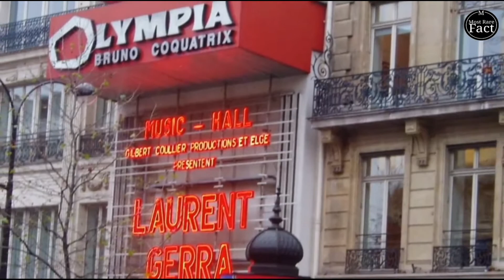असे सिनेमा हॉल जिथे सगळ काही खुलेआम होत Most Amazing Cinema Halls In The World | Marathi Facts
5 amezing cinema hall in the world

Friends, you must have seen the film with your family and partner in hhdb the cinema hall, big hall, such room, sound system and darkness, Till date, you must have seen the film in a similar environment, but have you seen the film till date sitting in a bathtub or a boat? So friends do not be surprised because in this video of our day, we are going to tell you about some movie theaters that you will definitely be surprised to know about, and friends believe if you go there with your partner then this is your best  A memorable date will definitely be made.

So, friends, know about these unique cinema halls, but friends like the video before starting the video.

1. Film on the rocks

Friends, this cinema is located in Denver CallerArt and hosts Denver ArtSeries movies every year during the summer season at the Red Rocks MP Theater, and at that time there are live night shows where comedy and romantic shows.  Are shown, and it is one of the most fun and unique cinema halls and every year a lot of people also come to enjoy the summer holidays.

2. Olympia music hall

Friends, this cinema hall is present in France, the way in which every movie theater has seats for watching movies, there is something else here because there are beds for seat watching where people relax.  Enjoys watching movies by lying down, and there are small lights on every bed, which increases the beauty of the place even more and friends, this cinema is very expensive cinema hall and here  Movies are shown on a large screen.

3. Hot tub cinema

Friends, till now you must have seen the movie sitting on the seat of a movie theater, but do you know that there are cinema halls in this world where you can sit in a bathtub and watch a movie by sleeping, friends tell you this cinema 2012  And it is very popular due to its unique style, and its funniest thing is that it is built on the roof of cinema hall building and due to this the beautiful of cities.  Transferee and enjoy watching movies under the stars people enjoy different.

4. The electric cinema hall

Friends, this cinema hall is in London and this cinema hall is a very old and very romantic cinema hall, it is present in the Nethin Hills of London, and there are leather seats where there is a foot to separate.  Stools and side tables are also available, if you feel like sleeping here, then you can relax by sleeping on the couch where you will also get a sheet.

5. Sci fi dine in theater

 If you are fond of watching science fiction movies and having a great dinner together, then Sci Fi Dine may be the best place for you,
  It is not just a theater but it is a restaurant type, where you will get your favorite food along with watching a movie,
 And this cinema was made in 1991 and is present in Disney Hollywood Studio Florida and along with it the design is quite unique and beautiful.

So friends, which of these cinema halls you liked the most, tell us by commenting in the comment section,